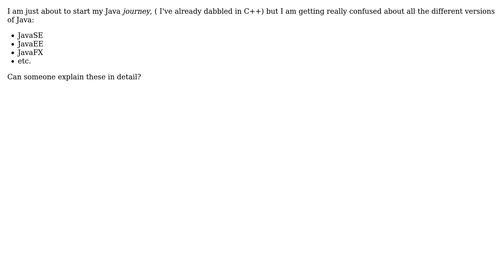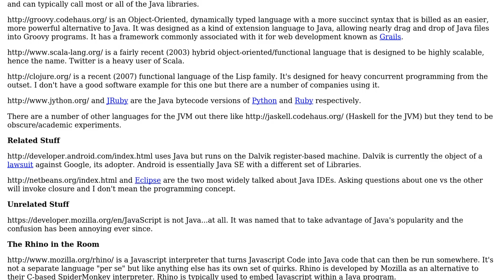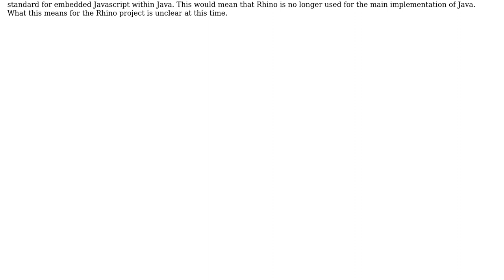Software Engineering: What are these different Java versions for?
With thanks & praise to God, and with thanks to the many people who have made this project possible! | Content (except music & images) licensed under CC BY-SA | Music | Images & others | With thanks to user Patryk user lennon310 user Dynamic and the Stack Exchange Network Trademarks are property of their respective owners. You are responsible for your own actions.